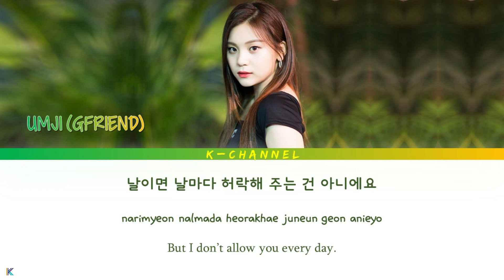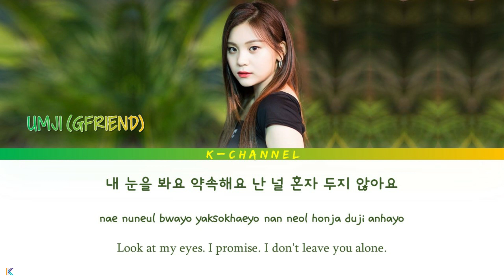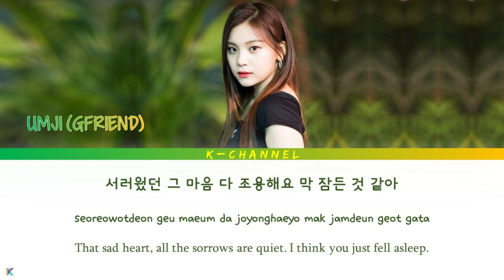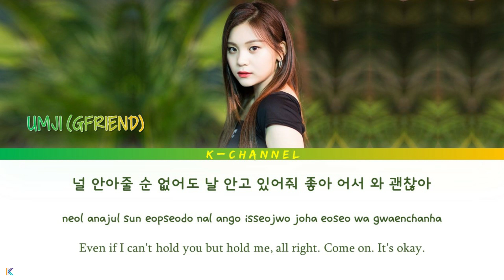Welcome 어서와 - UMJI 엄지 (GFRIEND) | Meow, the Secret Boy 어서와 OST Part 3 | Lyrics 가사 | Han/Rom/Eng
어서와
ARTIST: UMJI (GFRIEND)
ALBUM: 어서와 OST Part 3
LYRICIST: 히키 (Hickee), 별나라 언니
COMPOSED: 별나라 언니, 히키 (Hickee)
ARRANGED: 별나라 언니
Genre : OST, Ballad
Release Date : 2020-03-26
Language : Korean

Lyrics 🎵🎶

보드랍고 한없이 따뜻한
내 등을 쓸어봐요
날이면 날마다
허락해 주는 건 아니에요

그대 지친 밤 끝에 이 소리 없는
그 눈물을 본 나로부터
난 꿈 꾸지 못했어요
나도 모르게 자꾸 따라 울어요

난난난 걱정돼
잠들지 못한 너의 긴긴밤이
난난난 속상해
이따금씩 들리는 긴 한숨이
널 안아줄 순 없어도
날 안고 있어줘 좋아
어서 와 괜찮아

소곤소곤 별별 소리마저
요란히 들린다면
달콤한 우유 한 모금마저
별 소용없다면

그대 밤새 거닐고 소리쳐도
괜찮을 푸른빛 바다를 담은
내 눈을 봐요
약속해요 난 널 혼자 두지 않아요

난난난 걱정돼
난난난 속상해
어서 와 괜찮아
모든 밤에 내가 널 지켜줄게

조금 나아지나요
서러웠던 그 마음
다 조용해요
막 잠든 것 같아

난난난 사랑해
잠들지 못한 너의 긴긴밤도
난난난 사랑해
이따금씩 들리는 긴 한숨도
난 널 안아줄 순 없어도

어서 와 괜찮아

Dding dong 띵동 - Park Kyung 박경 | Meow, the Secret Boy 어서와 OST Part 2 | Lyrics 가사 | Han/Rom/Eng

The Moment I Met You 当遇见你 - Liu Yuning 刘宇宁 | Skate Into Love 冰糖炖雪梨 OST | English/Pinyin/Chinese 歌词

Snow is Falling 雪花落下 - Zhou Shen 周深 | Skate Into Love 冰糖炖雪梨 OST | Lyrics 歌词 | English/Pinyin/Chinese

Hopefully Sky 하늘바라기 - Sohyang 소향 | Hi Bye Mama! 하이바이 마마! OST Part 4 | Lyrics | Han/Rom/Eng/가사

Introduce Me A Good Person 좋은 사람 있으면 소개시켜줘 - Joy 조이 | Hospital Playlist OST Part 2 | Han/Rom/Eng/가사

Oh My, Oh My 어마어마 - Dayoung & Exy (WJSN) | Meow, the Secret Boy 어서와 OST Part 1 | Han/Rom/Eng/가사

Walking On This Street 이 거리를 걸어서 - Solji (EXID) | Forest 포레스트 OST Part 6 | Lyrics 가사 | Han/Rom/Eng

Brand New Way - Damon 데이먼 | Itaewon Class 이태원 클라쓰 OST Part 13 | Lyrics 가사

Sweet Night - BTS V (방탄소년단 뷔) | Itaewon Class 이태원 클라쓰 OST Part 12 | Lyrics

I Give You My Heart 마음을 드려요 - IU 아이유 | Crash Landing On You 사랑의 불시착 OST Part 11 | Han/Rom/Eng/가사

Let Us Go 둘만의 세상으로 가 - Crush 크러쉬 | Crash Landing on You OST 사랑의 불시착 Part 10 | Han/Rom/Eng/가사

Like You 좋다 - So Soo bin (소수빈), 소희 (SoHee) | Crash Landing On You 사랑의 불시착 OST Part 9 | Han/Rom/Eng/가사

All of My Days 나의 모든 날 - Se Jeong 세정 | Crash Landing on You 사랑의 불시착 OST Part 8 | Han/Rom/Eng/가사

The Hill of Yearning 그리움의 언덕 - April 2nd 에이프릴 세컨드 | Crash Landing on You (사랑의 불시착) OST Part 7 | Han/Rom/Eng

Picture Of My Mind 내 마음의 사진 - Song Ga In 송가인 | Crash Landing On You OST Part 6 | Han/Rom/Eng/가사

Where You Are - 준 (JUN) & 찬 (CHAN) of A.C.E | The Game: Towards Zero 더 게임: 0시를 향하여 OST Part 1

Go Away Go Away - Chanyeol 찬열 & Punch 펀치 | Romantic Doctor, Teacher Kim 2 OST Part 3 | Lyrics

One Day 어떤 날엔 - Kim Jae Hwan 김재환 | Crash Landing on You OST Part 5 | Han/Rom/Eng/가사

Your Day 너의 하루는 좀 어때 - Gummy 거미 | Romantic Doctor, Teacher Kim 2 OST Part 2 | Han/Rom/Eng/가사

[Han/Rom/Eng/가사] Right Time and Right Place - Stella Jang 스텔라장 | Chocolate 초콜릿 OST Part 10 | Lyrics

[Han/Rom/Eng/가사] Here I Am Again 다시 난, 여기 - Yerin Baek 백예린 | Crash Landing on You OST Part 4 |Lyrics

[Han/Rom/Eng/가사] One-Sided Love 짝사랑 - Hui (Pentagon) | Chocolate 초콜릿 OST Part 8 | Color Coded Lyrics